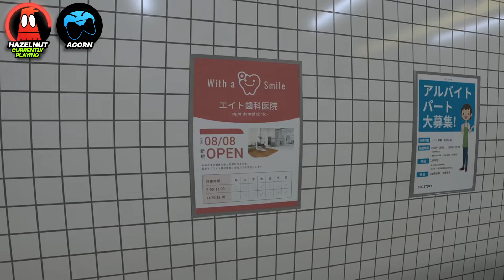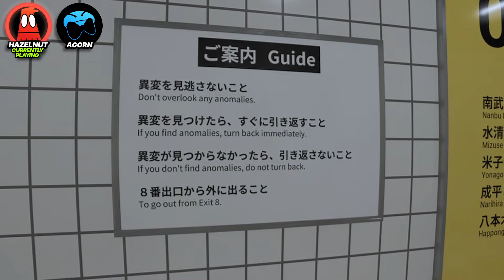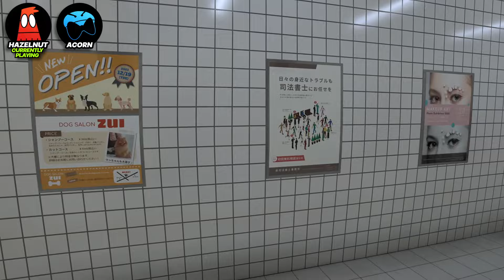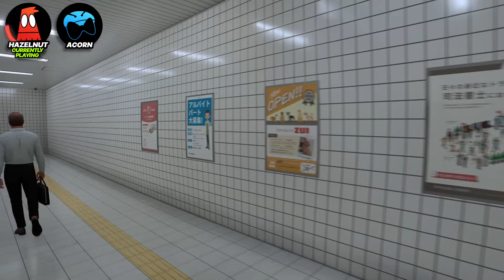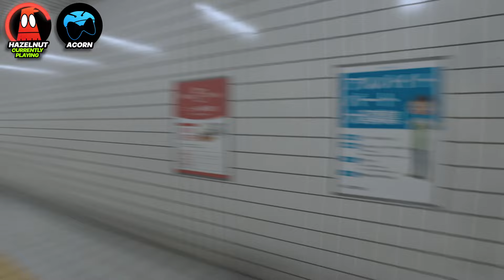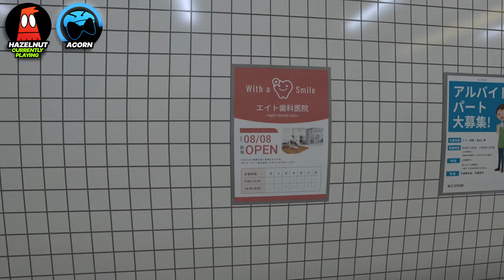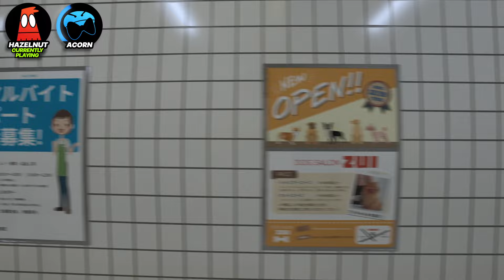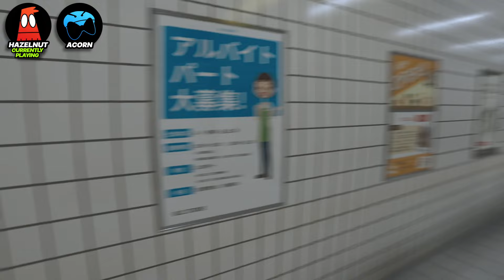Dead People in the Walls in this Horror Train Station?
Hazelnut and Acorn are stuck in a subway station full of horrors and anomalies. Can they solve the mysteries and escape Exit 8? Enjoy!

If you use Epic Games, why not use our Support-a-Creator Code: NUTSHELLGAMES
Even if your purchase is free, it helps us out. Thanks :)

Welcome to NutsPlayGames! On this channel Hazelnut, Nutshell, and Acorn make gaming videos!

1. StreamBeats